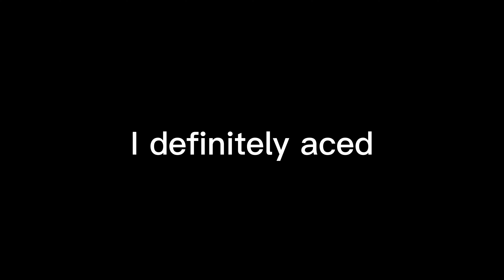Minecraft Music hits different (Valorant Chill) 🥱 *4K*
Rank: Gold 2